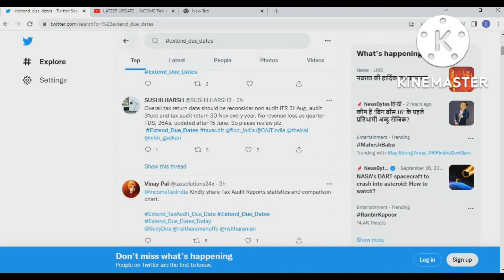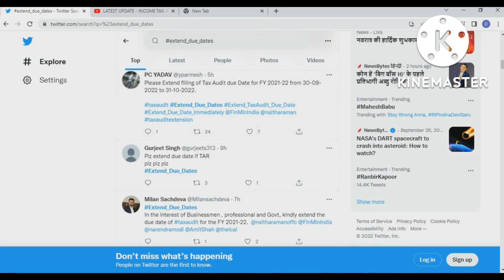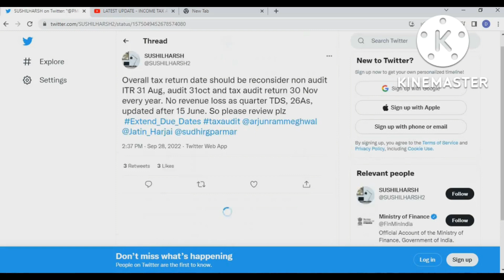Tax Audit Report Due Date Extension BIG UPDATE F.Y. 2021-22 Last Date Income Tax 3CD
Tax Audit Report Due Date Extend Latest update Big Update Income Tax India